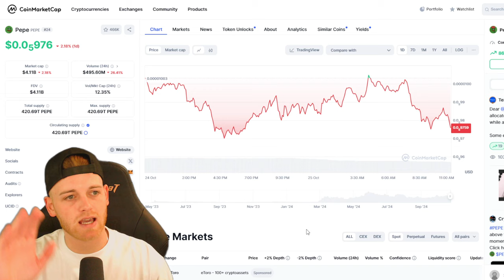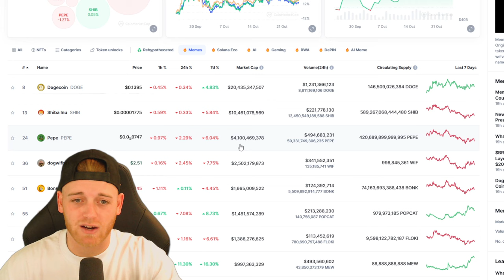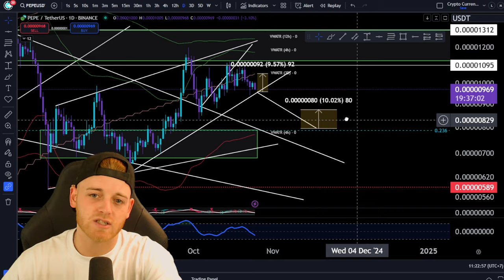Pepe (PEPE) | Price Prediction & Technical Analysis ft Crypto Chester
Pepe (PEPE) price has declined today.
The price of Pepe (PEPE) is $0.059685 today with a 24-hour trading volume of $968,139,292. This represents a -2.88% price decline in the last 24 hours and a -6.60% price decline in the past 7 days. With a circulating supply of 420 Trillion PEPE, Pepe is valued at a market cap of $4,073,896,075.